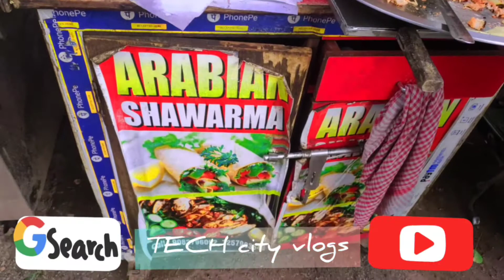Best Street Food in Jamshedpur | KhauGali | Jamshedpur Food Series